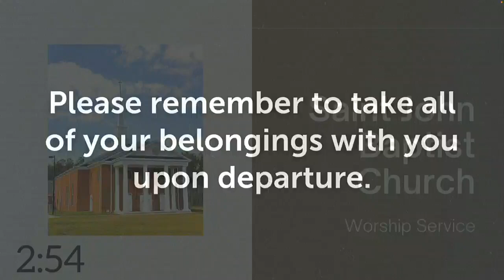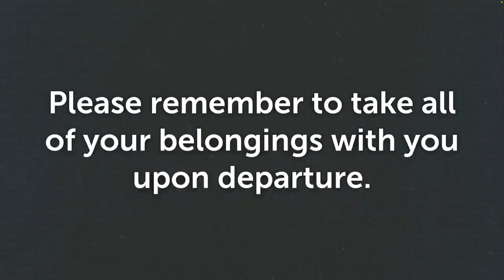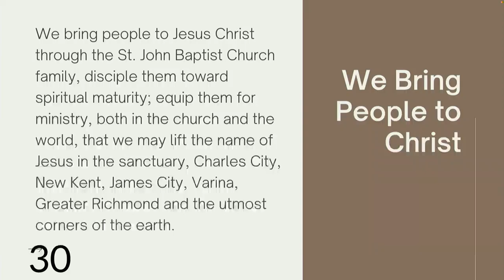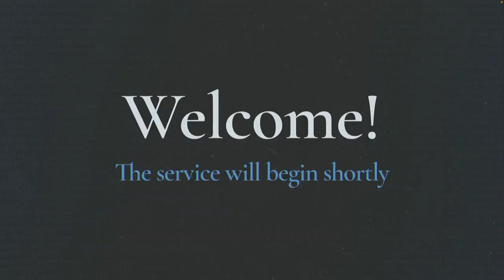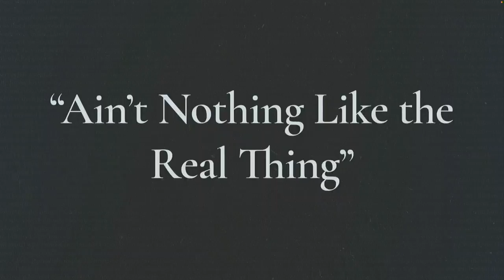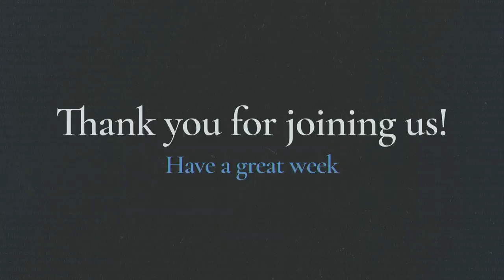Ain't Nothing Like the Real Thing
Watch us online every Sunday at 10:00